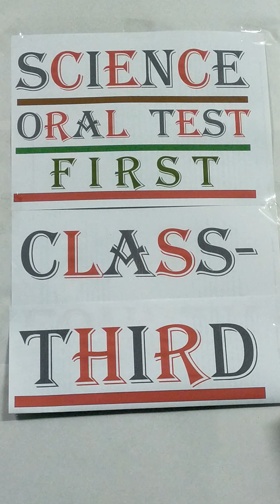CLASS 3. SCIENCE TEST 1. 19.06.21. 1515